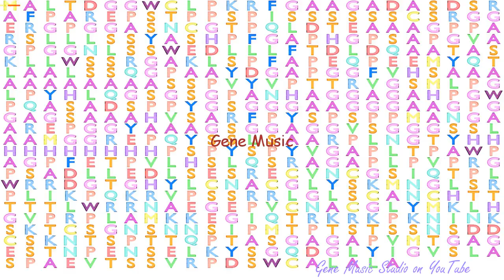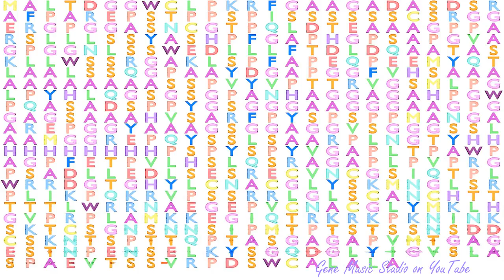Gene Music using Protein Sequence of GATA6 "GATA BINDING PROTEIN 6"